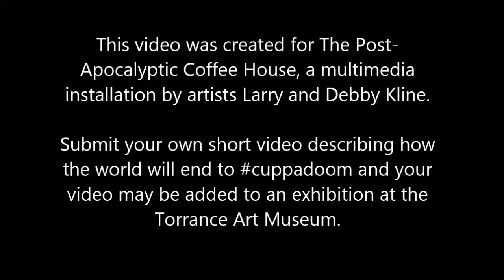Apocalyptic Visions? Send your video to cuppadoom via Twitter. Larry Poteet interviewed.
This video is part of THE POST-APOCALYPTIC COFFEE HOUSE, a multimedia installation by artists Debby and Larry Kline, created for the Torrance Art Museum. If you would like to participate in this artwork and have a vision of the end of the world, you are invited to send a short video via Twitter to hashtag, cuppadoom.